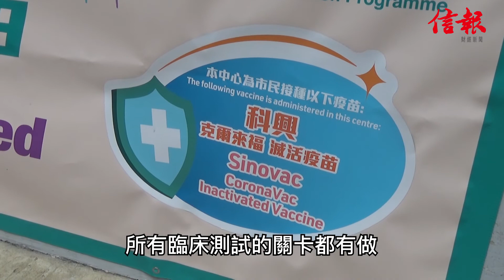【十二生肖X傳染病】牛：疫苗研發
第二集「十二生肖X傳染病」的題目是：牛！🐮 感染及傳染病科專科醫生 黃天祐 會同大家分享一個 疫苗研發 的故事，竟然係同 牛痘 有關？黃醫生仲會講下未有新冠肺炎之前，被 世衛 定為威脅公共衛生因素之一的「疫苗猶豫」現象。